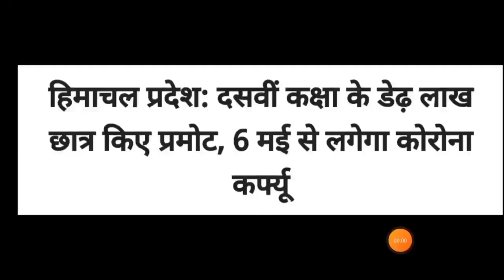HP Cabinet Meeting| कैबिनेट मीटिंग में हुए अहम फैसले?School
HP Cabinet Meeting 05 May 2021| हिमाचल प्रदेश कैबिनेट मीटिंग में हुए अहम फैसले?School
10th#class#student#promotion#HP#Cabinet#meeting#04#May#2021#hp#lockdown#par#decision#hp#news